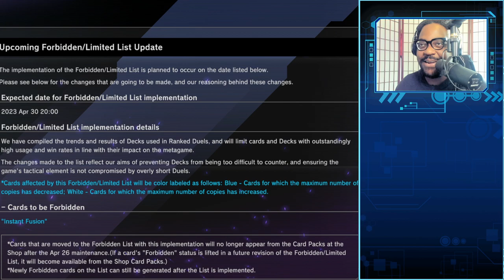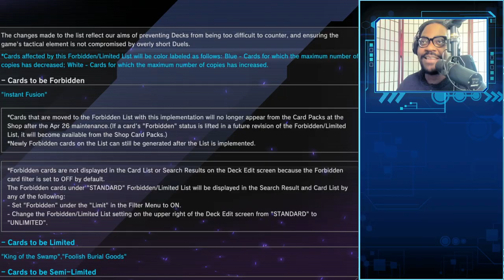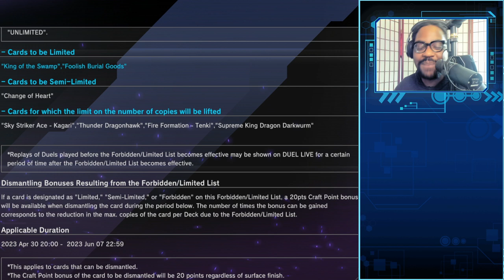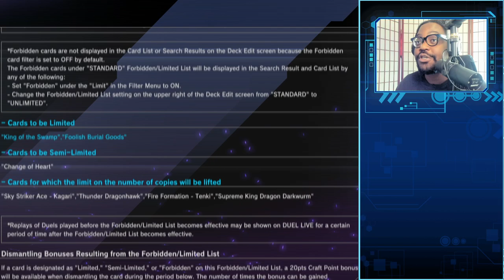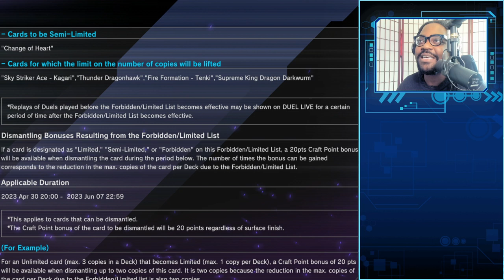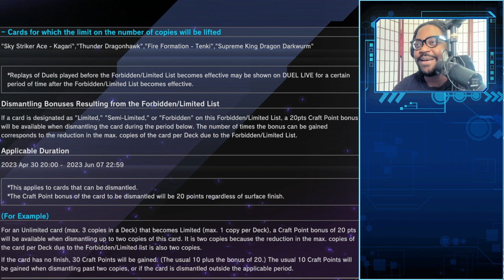Did Konami goof again!? May 2023, Banlist update in Yu-Gi-Oh! Master Duel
Pre-order a signed copy for yourself or a friend Hey bro, new ban list just dropped. Change of Heart at 2✋!